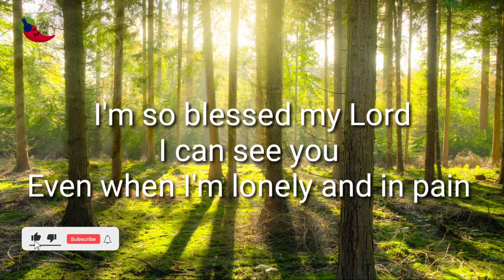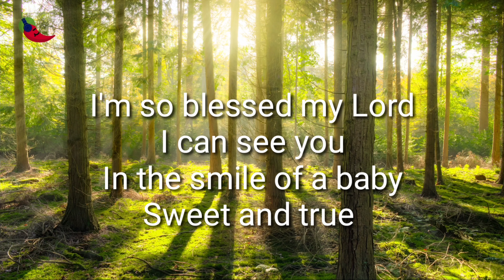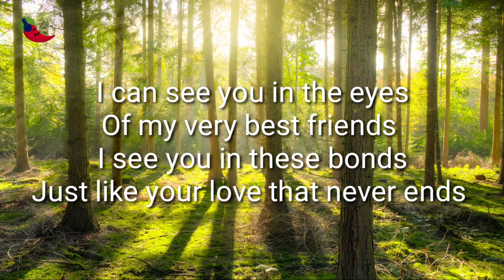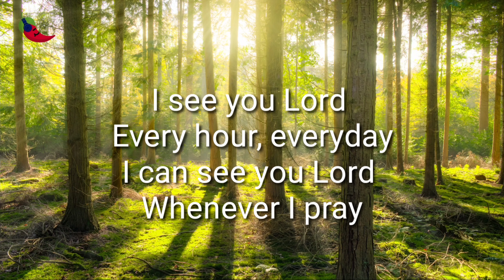" I SEE YOU LORD " PIANO ACCOMPANIMENT | WITH LYRICS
"I See You Lord"

I'm so blessed my Lord
I can see you
In all the lovely things
So fine and true
I see you in the beauty
Of the flowers and the rain
I see you between the lines
Of a sweet refrain

Even when I'm lonely and in pain
I see you in the beauty of the stars at night
I see you in my life
I feel alright

In sorrow and in happiness
I see you in the glory
Of sweet success
Every hour, everyday
I can see you Lord
Whenever I pray

In the smile of a baby
Sweet and true
I can see you in the eyes
Of my very best friends
I see you in these bonds
Just like your love that never ends

Of sweet success
Every hour, everyday
Whenever I pray

Of sweet success
Every hour, everyday
Whenever I pray
I pray...
Whenever I pray...